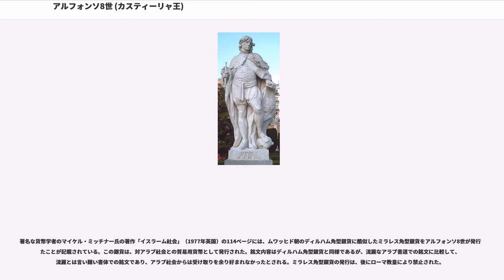アルフォンソ8世 (カスティーリャ王)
アルフォンソ8世（Alfonso VIII, 1155年11月11日 - 1214年10月5日）は、カスティーリャ王（在位：1158年 - 1214年）。高貴王（el de las Navas）と呼ばれる。父はサンチョ3世、母はナバラ王ガルシア6世の娘ブランカ。ヒスパニア皇帝を称したカスティーリャ王兼レオン王アルフォンソ7世の孫。

幼少で即位したため治世前半は内紛に苦しめられ、イスラム教に対するレコンキスタ（領土回復運動）もムワッヒド朝にアラルコスの戦いで大敗して停滞、イベリア半島諸国を敵に回し絶体絶命の危機に陥るが、治世後半は外交で挽回してキリスト教諸国と関係を修復、ラス・ナバス・デ・トロサの戦いでムワッヒド朝に勝利して雪辱を果たし、レコンキスタを大きく前進させた。

1157年に死んだ祖父の後を継いだ父が翌1158年に急死、母も既に1156年に亡くしている中、幼少で即位したアルフォンソ8世の摂政に任命された有力貴族のララ家とカストロ家が争い、その隙に親戚の外国もカスティーリャへ攻め込んで来た。アルフォンソ8世の母方の伯父で父方の叔母サンチャの夫でもあるナバラ王サンチョ6世と、父方の叔父のレオン王フェルナンド2世がカスティーリャへ侵攻、レオン軍がトレド・ブルゴスを攻撃、ナバラがラ・リオハを占領、東西から挟み撃ちにされたアルフォンソ8世はララ家に連れられてブルゴスから南のアビラへ逃れた。

内紛はララ家がカストロ家を追放、1169年に成人式を迎えたアルフォンソ8世が翌1170年に親政を宣言、同年に父方の叔母サンチャ（同名のサンチャの異母妹）を妻としているアラゴン王アルフォンソ2世と同盟関係を結び、イングランドからレオノールを王妃に迎えることでその窮地を脱した。ナバラへの報復として1173年にナバラへ侵攻、イングランドの仲裁で有利な講和を結びカスティーリャを建て直した。

この間、南のアンダルシアからムワッヒド朝が北上して来たが、ムスリムでありながら反ムワッヒド朝のバレンシア王兼ムルシア王（通称ローボ王）がその攻撃を防いでくれた。タイファ（イスラム教国）の1つである両国の君主マルダニーシュは1159年にアルフォンソ8世に臣従、1172年に亡くなるまでムワッヒド朝と戦った。また、アルフォンソ8世は辺境地域に置いた騎士団に領地や特権を与えて対イスラム教徒の防衛線とし、サンティアゴ騎士団をトレド近郊に、カラトラバ騎士団をトレドから南のグアディアナ川流域の都市カラトラバ・アラルコスに配置してトレドへの侵入路を監視させた。騎士団は後に防衛任務だけでなくイスラム教からの領土征服にも取り組み、手に入れた土地の植民や整備などでキリスト教の領土拡大に功績を挙げることになるが、当面はムワッヒド朝からの防衛に費やした。

治世後半はムワッヒド朝に対するレコンキスタに尽力、1171年にムワッヒド朝アミール・ユースフ1世が東のウエテを包囲すると救援のためトレドで軍を招集した。この時は悪天候で戦意喪失したムワッヒド朝が撤退して戦闘は起こらなかったが、あちこちで領土の奪い合いが頻発するようになり、1176年のムワッヒド朝の遠征でキリスト教勢力はトレドを中心とするタホ川流域まで後退した。

1177年1月、アルフォンソ8世は東へ進軍してクエンカを包囲、9月に陥落させた。包囲中の6月にアラゴン・レオンと対イスラム協定を結び、落とした後のクエンカにフエロ（慣習法）を与えて自治都市に指定、サンティアゴ・カラトラバ騎士団にクエンカ近くの領土を与えて更なる拡張を任せた。特にアラゴンとは結び付きを強化、1179年ので征服地の取り決めがなされ、カスティーリャは西のムルシア、アラゴンは東のバレンシアを得ることに合意、将来の国境線を定めた。

カソーラ条約締結後は更に大胆な行動を取るようになり、1182年は祖父に倣い南下してアンダルシアで略奪遠征を敢行、コルドバ・グラナダ・マラガ・アルヘシラスなどを襲撃した。見るべき成果はなかったが、1185年にはカスティーリャから追放されていたカストロ家のが帰順、彼が差し出したモンタンチェス・トルヒーリョ・モンフラグエをカスティーリャ領に加えたことにより西へ大きく拡張、プラセンシアを建設・植民させ支配地域の浸透を図った。翌1189年に再度アンダルシアへ略奪遠征を行い、カスティーリャの勢威...